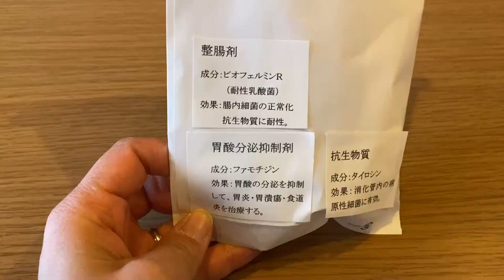急に体調が悪くなったメイ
体調の急降下は、心臓に悪いですね。

サラ：トイプードル、8歳メス
2018年2月から我が家の一員になった、元保護犬

メイ：トイプードル、5歳メス
2020年4月にサラの妹になった、元保護犬